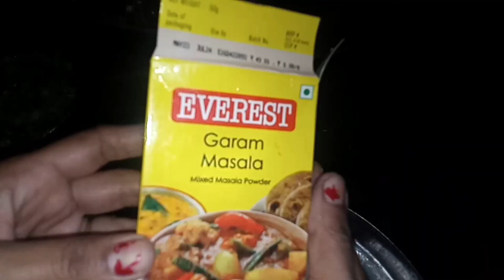ढाबे वाली आलू की कचौरियाँ | recipe Kachori Ki Recipe | बिल्कुल स्वादिष्ट| Jyoti Dubey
ढाबे वाली आलू की कचौरियाँ | recipe Kachori Ki Recipe |इसे कहते ही आपके परिवार वाले आपकी टैरिफ करेंगे

Hi Friends 👋
swagat hai aap sabhi ka hamare is my train se YouTube channel Jyoti Ki Rasoi Mein Aaj ham banane Wale Hain aalu ki kachori khane mein bahut swadisht hai aapko yah recipe kaisi Lage hamen comment kijiega aur yah channel per nahin ho to channel ko subscribe kijiega aur balakan Ko press kijiega jisse ki hamari nahin recipe ki notification aap ko milte and Apne doston ko bhi share kijiega agar aapko yah video acchi lagi to like kijiye byee

Keywords 🗝️🗝️🗝️

atta kachori kaise banaye
atta khasta kachori
aloo atta kachori recipe
atta kachori kaise banta hai
Wheat Kachori Recipe
gehu ke aate ki kachori
aate ki kachori recipe in hindi
aate ki aloo ki kachori
khasta kachori
aloo ki kachori
aate ki kachori banane ki vidhi,
Khasta Kachori Recipe
आटे वाली आलू की कचोरी
Gehu ki aate ki aloo kachori Recipe
Aloo ki Kachori
aloo ki kachori ki recipe
aloo ki kachori banana
kachori recipe
kachori aloo ki sabzi
kachori recipe aloo
kachori banane ka tarika
kachori kaise banate hain
kachori recipe aloo ki
kachori banane ki vidhi
kachori banana
khasta kachori recipe
rajasthani kachori recipe
aloo kachori recipe
aloo ki kachori recipe
बाजार जैसी कचौड़ी
 how to make kachori
aloo ki khasta kachori
kachori banane ki recipe
kachori dal ki recipe
rajasthani aloo kachori recipe
indore aloo kachori recipe
aloo kachori banane ki vidhi
aloo Masala Kachori
 kachori recipe
 kashta kachori
khasta kachori recipe
कचौरियाँ, कचौड़ियां
फूली हुई आलू कचोरी घर पर
बैलून जैसी फूली हुई कचोरी
stuffed Alu kachori
potato kachori
भठूरे जैसी फूली हुई Ankur
kachori like golgapp
kachori like Bhature
बाजार जैसी कचौड़ी
 aloo kachori recipe
aloo kachori recipe in hindi
kachori by street food
crispy kachori
aloo kachori banana
aloo kachori ki recipe

Jyoti Ki Rasoi